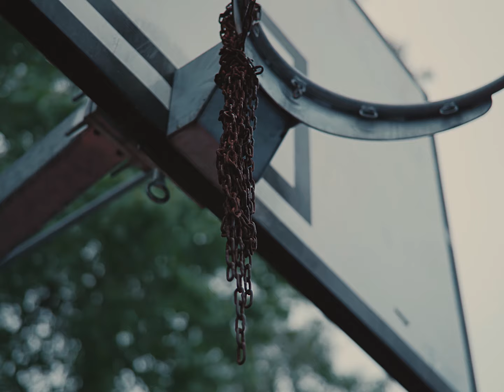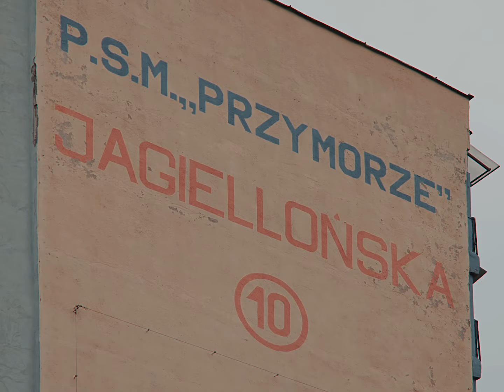Tomasin - Mój projekt (Official Video)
Singiel wydany przez Kayax w ramach projektu dla młodych artystów My Name Is New

⭐ O artyście ⭐

Muzyk, autor tekstów, selektor oraz wieloletni aktywista artystyczny na trójmiejskiej scenie. Działa od 1999 roku . Jest członkiem niezależnych zespołów takich jak DwaZera (rap), Funkloopy (funk), Czarny Porzecz & Doktor Fatalny (muzyka elektroniczna), reprezentant trójmiejskiego kolektywu Ziomboi Klika. Jako uczestnik bitew freestyle’owych stawał na podium (m.in. Metropolia Fest II – 1 miejsce, Gdynia Bruk Festiwal- 2 miejsce). Współorganizator oraz uczestnik wielu jamów na terenie Trójmiasta. Twórca internetowej audycji radiowej Soul Pudding (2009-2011).

“Mój Projekt„
Słowa:  Tomasz Wolak
Muzyka: Arkadiusz Krawiel/Michał Zienkowski/Piotr Gierszewski/Łukasz Łapiński

Chwile mnie nie było ale spokojnie,
by o sobie przypomnieć, masz tu parę numerów o mnie,
byś wiedział co u mnie, prywatnie,
wiele się zmieniło, nic nie dzieje się przypadkiem,

dalej czas płynie, lata lecą
wciąż żyję, będę miał co opowiadać dzieciom,
nie kryję świata, otwieram drzwi, wejdź bo przeciąg
Wietrze głowę, otwieram się na nowe. Mój Projekt.

Jak to piszę jesteśmy w połowie,
piszę "jesteśmy" bo za sobą mam załogę,
na gicie Zieniu, nadał życie i nadzieje,
na początku roku zadzwonił, spytał - co się dzieje?

Czemu nie piszesz? Trzymasz za zębami język?
jak płachta na byka działa, dość przerwy,
muzyka Aro pasi jak na miarę garnitur
Tak samo, Giero Bas, Sasin Sax, , Łapek od bitu

Iść, ciągle iść w stronę słońca,
jak wierzyć to do końca,
Jak mierzyć to wysoko,
jak kiedyś Nas tak teraz Ja,
Jeden mikrofon i teksty
i oto efekty.

mam tak samo jak ty, miasto moje
a tam ludzi swych, ślady swoje, swój projekt

Choć nie zawsze się układało, nie szło,
tu gdzie okna mają oczy, ściany pamiętają przeszłość
home sweet home, starzy kumple z ławek gdzieś są,
nie bawią się już teraz praca, dom, żona, dziecko

i mimo zmian, nadal czuję się jak w domu,
Zawsze tak mam jak wracam na Jagiellonów
To tu Rap, Sport, ustawki na placu,
oddaje hołd, to dla moich mord - szacun

Nie wszyscy jednak zostali, efekt czasu,
przez palce jak piasek ucieka, się dopasuj,
czasem też mam dość, los daje w kość,
rzuciłbym to w kąt, jak najdalej stąd,

ale to mój dom, mój projekt, mój wkład i obowiązek,
mam swoje intro, nie wiem jak skończę,
mam jedną szanse, więc strzał musi trafić,
za długo czekałem na moje solo - TOMASIN

i oto efekty.